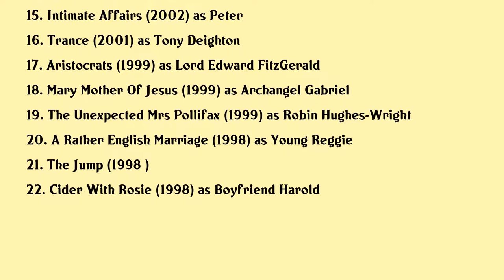John Light Movies list John Light| Filmography of John Light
John Light Full Movies List Filmography of John Light

Latest movies of John Light are:

1. A Midsummer Nights Dream Live From Shakespeares Globe
2. Hamilton 2 But Not If It Concerns Your Daughter
3. Four Seasons Spring
4. Four Seasons Winter
5. Partition
6. Dresden
7. Heights
8. The Prophecy Forsaken
9. The Prophecy Uprising
10. The Lion In Winter
11. Benedict Arnold A Question Of Honor
12. Dracula Ii Ascension
13. The Good Pope Pope John Xxiii
14. Purpose
15. Intimate Affairs
16. Trance
17. Aristocrats
18. Mary Mother Of Jesus
19. The Unexpected Mrs Pollifax
20. A Rather English Marriage

Complete list of movies acted by John Light are in this video.

Please Comment down your favorite movie of John Light